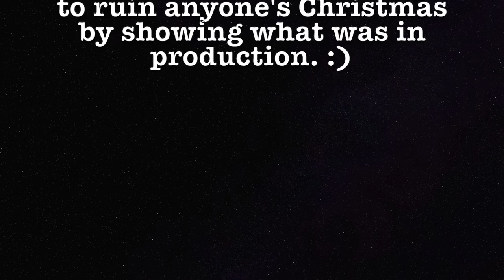SHOP VLOG | A Day in the Bat Cave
Established in 2014, the Ritchie Bat Company is committed to providing you with the highest quality custom maple and ash bats at the most affordable prices. When you order a Ritchie bat, you are not only receiving top grade wood, but also a one-of-a-kind bat with customization that is unmatched anywhere in the market and unique to you alone.

All Ritchie Bats are grain compressed (boned) to ensure the hardest hitting surface possible. Every Pro Series maple bat we make is ink dot tested to display the slope of grain and comes from only hand-split billets, meaning that nothing is cut cross grain.

Often, logs that are produced at a sawmill are sawn across the radial and/or tangential slope of grain, weakening the bat and making it vulnerable to dangerous breaks or multiple-piece fractures. Because the tangential grain is difficult to see with the naked eye, it is commonly overlooked. When wood is hand-split, it naturally follows the tangential grain instead of forcing the cut with a saw, strengthening the bat and all but removing the chance of a slope of grain failure.

When you receive your order from the Ritchie Bat Company you can rest assured that your bat was made with passion, pride and confidence.

God Bless!